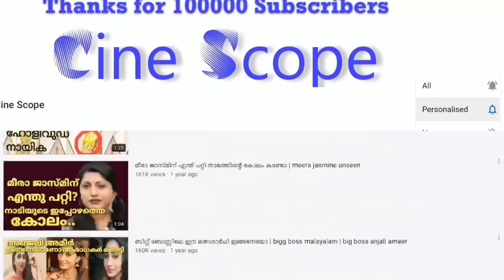ബിഗ്ഗ്‌ബോസ്സിലെ മത്സരാർത്ഥികൾ ആരൊക്കെയാണെന്ന് കണ്ടോ ഇതു പൊടി പൊടിക്കും | Biggboss malayalam season 2